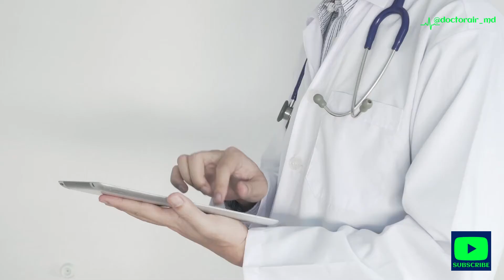Supplements for Depression and Mood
Multivitamins and supplements are a good, cheap insurance policy against micronutrient deficiencies.
Under the guidance of a good physician, supplements can deliver profound health benefits.  Practitioner-Grade non-GMO supplements are best as they have a higher quality and are not genetically modified.
Some studies have shown that supplements may improve the symptoms of depression.
I do personally take supplements for my overall well being and these are what I take
1. OmegaGenics EPA-DHA 1,000 Fish Oil.
2. PhytoMulti
3. Nutra Gems COQ10 300
4. UltraFlora Integrity
Now, these are supplements I take but these are by no means a recommendation for you. I’ll suggest you talk with your physician to find out the best supplements for you.
When it comes to buying supplements, I always advise to buy pharmaceutical grade supplements, as compared to buying cheaper over the counter supplements. Supplements are not regulated, and as a result, cheaper supplements often contain fillers, synthetic forms of vitamins, and reduced concentrations of the main ingredients. Common fillers found in over the counter supplements include dyes, cork, and other unnatural ingredients. In the case of herbs, the wrong portion of the plant may be used. For instance, if the active ingredient lies within the leaves, the manufacturer may include fillers like stems or fruit. Using the incorrect part of the plant or the wrong species means that the herbal supplement may be ineffective. Also, nutrients have different forms, and need to be absorbed differently. For example, some nutrients are poorly absorbed in capsule form. What this means is that you may be taking a supplement that has zero effects.
Pharmaceutical grade supplements are also called practitioner-strength or medical-grade supplements. This is because they are made by following the same standards as prescription drugs. These supplements boast superior quality as their ingredients list must match those within the actual product. They also do not contain harmful toxins and are better absorbed by the body.
It is also important to buy non-GMO supplements. GMO means genetically modified organism so non-GMO supplements are those that have not been modified by genetic engineering. Your supplements should also be GMP certified. This means they are certified by leading independent regulatory certifying bodies that monitor the quality, purity, and reliability of manufacturing processes to ensure they meet public health and safety standards.
Please note that this information is not intended to be a substitute for professional medical advice, diagnosis or treatment. This does not constitute a physician-patient relationship. Please seek the advice of your physician or other qualified health providers regarding your health.